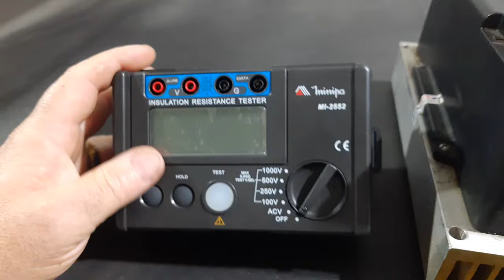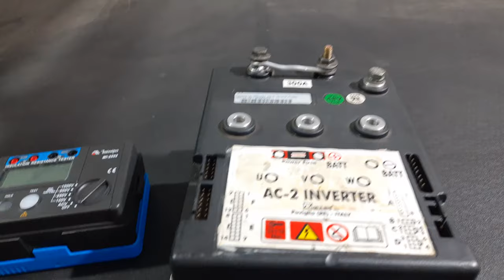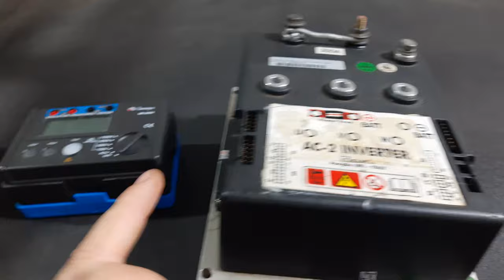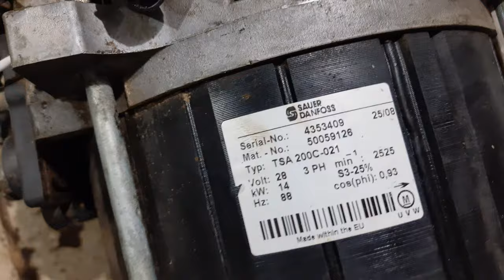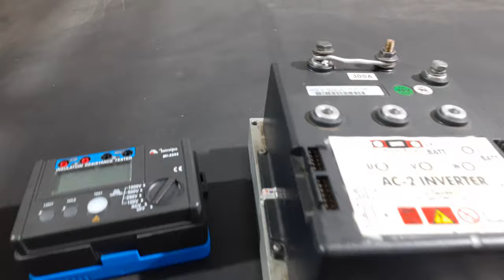carro elétrico realidade ou sonho. obrigado aos meus amigos.